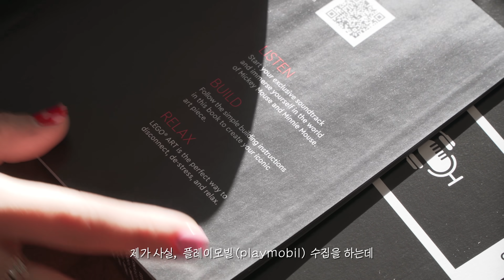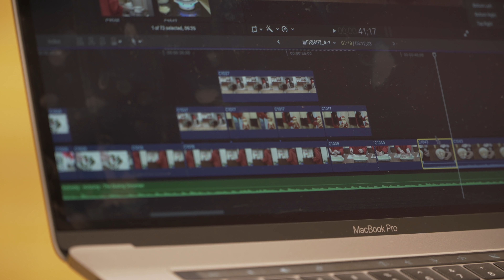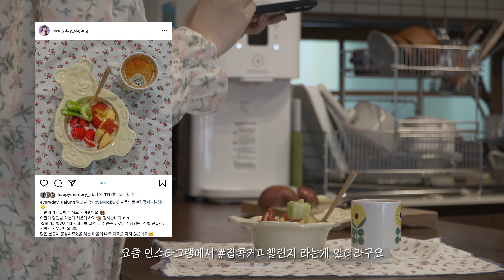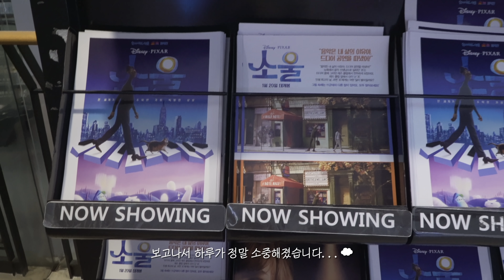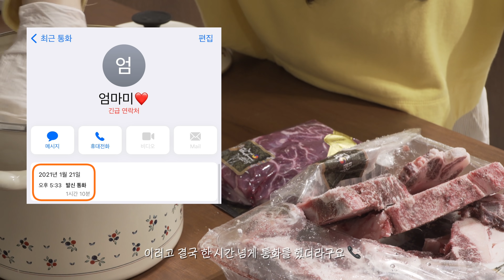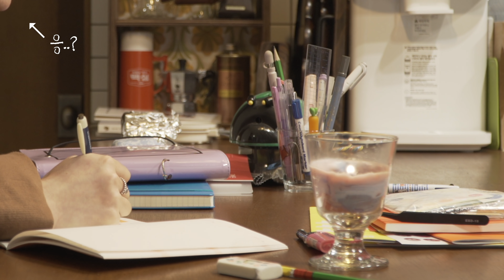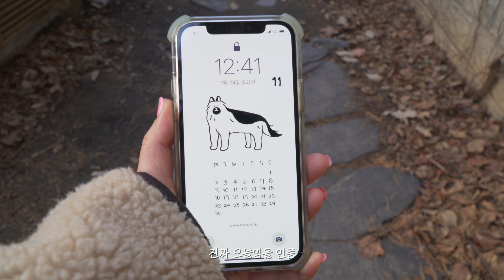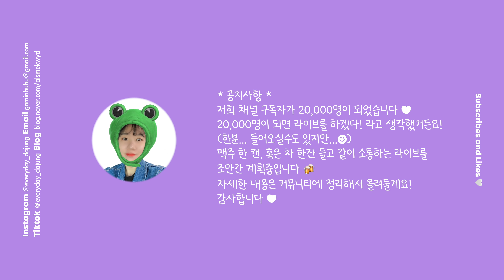프리랜서의 일주일 브이로그, 나의 일주일을 공개합니다 | a week in my life VLOG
저의 일주일을 담아보았습니다 ♥︎

미피주전자 - 에지리
하얀 후라이펜 - happycall

MUSIC
✔ old film by 9bbang
🎧 9bbang

✔ 비 내리는 아침 by Pale

✔ So glad to by thevplanet

✔ 오늘 연차 씁니다. by idearty
🎧 idearty

✔ 인디밴드 by beenintheclub
🎧 beenintheclub

✔ 고양이 발걸음 by Pale

✔ 어설픈 하루 by joynmusic